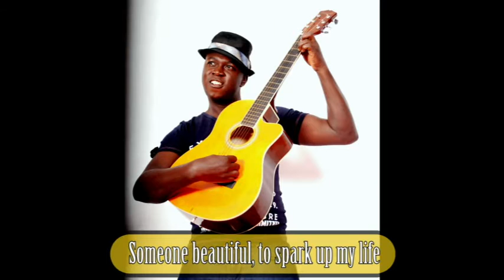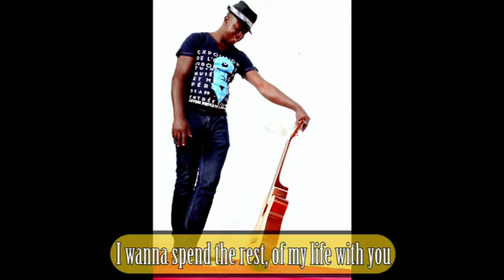Imosemwen (My Beauty)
Imosemwen (My Beauty) is a two way song, inspirational and also got this party groove fusion in it. Produced by TPiano and Orobless.

Imosemwen in bini Language means my Beauty. A young man looking for love and finally found the love of his life and now, expressing his love to his new found beauty. There is so much love on this single.

It's all about Entertainment.